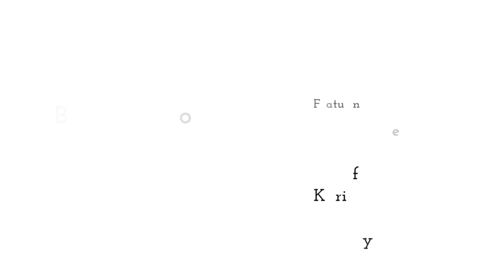In A Barbie World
Be Bold. Be Audacious Be Unafraid! Of Wit & Will Publisher Suzy Kellems Dominik takes you on their next adventure full of friends, fun and mystery.

We spent an evening modifying Barbie dolls into our own likenesses. In essence, we will ski these mini-me's into Jackson Hole's Barbie Woods.The Woods are located in the trees halfway between the Gondola and Thunder chairlift.

To reach this magical spot one must ski at an intermediate level. It is not hard to imagine the mindset of a child creating a home in the winter wonderland for a beloved doll. What is more difficult though is the image of skiing away and leaving her behind.

Would you dare trying?